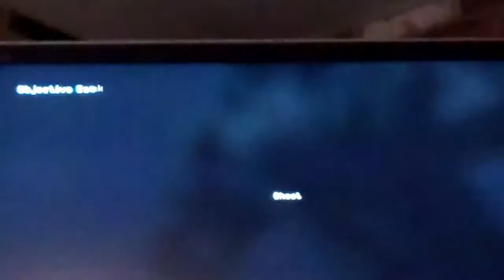Call of Duty Modern Warfare 2 When Ghost and Roach Die